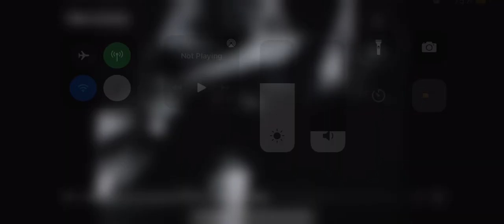my sisters (Andrea Boggio) film (only part of it) :)